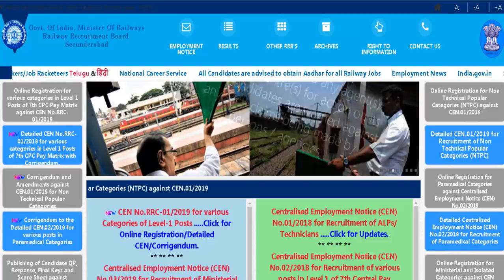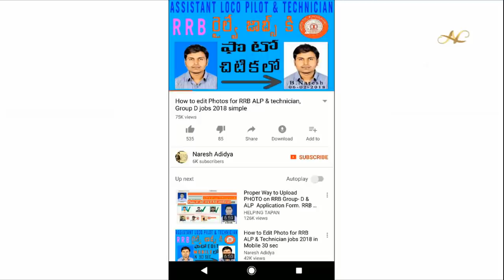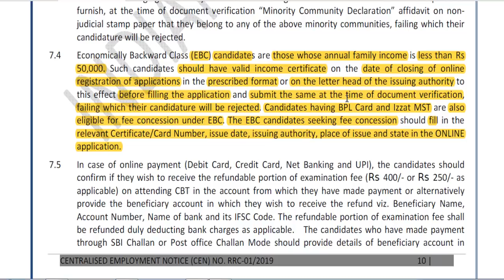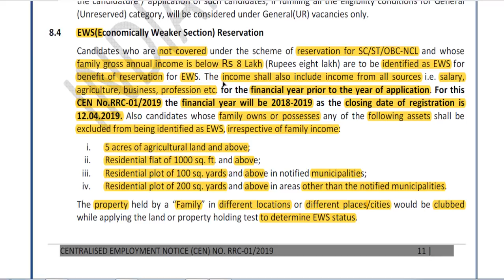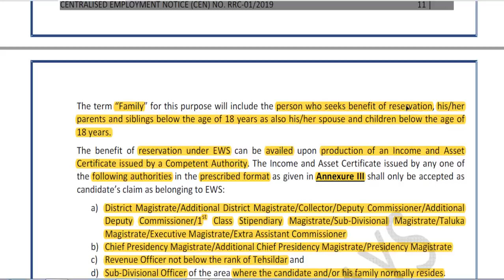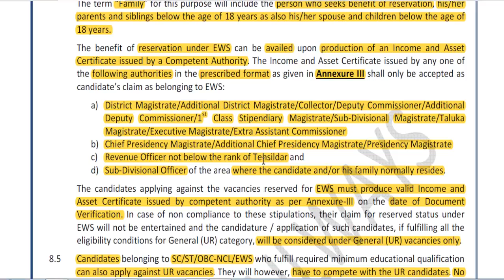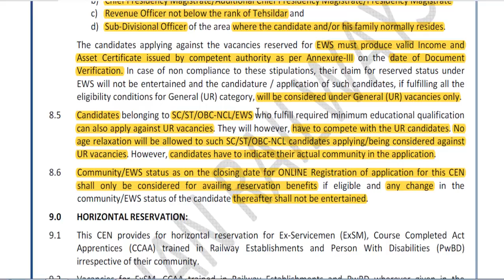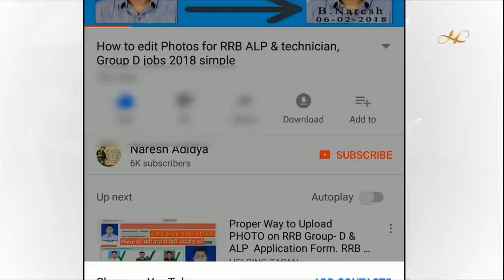RRB NTPC Group D JE EWS Economically Weaker Section & EBC Economically Backward Class EWS in telugu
how to get EBC  EWS Certificates Apply online in Telugu Railway in Telugu NTPC Group D EWS JE Central jobs format EWS Certificate

1) Common To All CBT-1 & CBT-2 Books

3) RRB JE Books – Electrical

4) Civil Engineer – RRB JE Books

5) RRB JE Books – Electronics Books

6) Computer Science Engineering – RRB JE IT Books